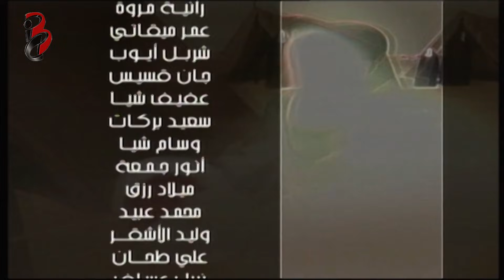أرض الطف | الحلقة الأولى (1)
أرض الطف | الحلقة الأولى
فيلم كرتوني يحكي واقعة كربلاء

إنتاج: مركز بيروت الدولي للإنتاج الفني
اعداد و رسوم : الشيخ محمد اليقظان
رسام مساعد : حسن البيغاني
سيناريو و حوار : الشيخ محمد اليقظان
الإخراج الصوتي : عدي رعد
الشارة : احمد مرجي
موسيقى : نصير شمه
مؤثرات و ميكساج : حسن غملوش
اشراف فني : جهاد شانه ساز
ادارة انتاج : احمد حوماني
اشراف عام : ناصر اخضر
أداء الأصوات : علي شقير / جهاد الأطرش / صبحي عبط
                    سمير شمص / عمار شلق / جمال حمدان / بيار داغر
                    جمانة الزنجي / وفاء شرارة / خالد السيد /حسام الصباغ
                    حسني بدر الدين / توفيق المصري / عبد الرحيم علاء الدين / نور الدين زاده
                    غسان اسطفان / وسام صباغ / اسماعيل نعنوع / فادي الرفاعي
                    علي الزين / هاني الأحمد / رانية مروة / عمر ميقاتي
                     شربل ايوب / جان قسيس / عفيف شيا / سعيد بركات
                     وسام شيا / انور جمعة / ميلاد رزق / محمد عبيد
                     وليد الأشقر / علي طحان / نبيل عساف / ربيع بحر صافي
                    مهدي زعيتر / ناجي شامل / طه العبد / فؤاد شمص
                    سعد حمدان / حسام شاهين / علي قازان / محمد شميساني
                    علي عواد / علي ياسين / احمد الحاج موسى / تمارا صعب /عاد مدلج

تركيب الأصوات تمّ في الشركة العالميّة للدوبلاج usp
تركيب المؤثرات و الميكساج في استيديو شمس الحريّة